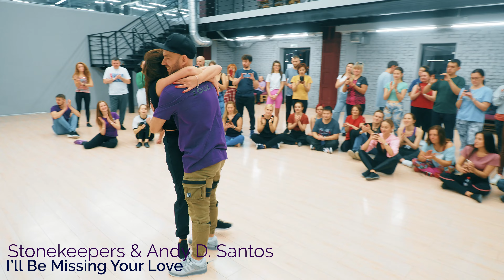EAZF 2022 - Максим Чистоклетов и Анастасия Чернова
Yekaterinburg
EuroAsian Zouk Festival & Championship 2022